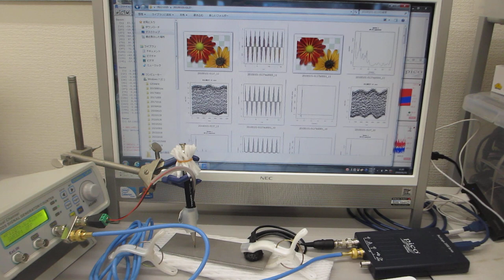超音波伝搬特性（音響特性）の分類に基づいた、オリジナル表面検査技術（超音波システム研究所）